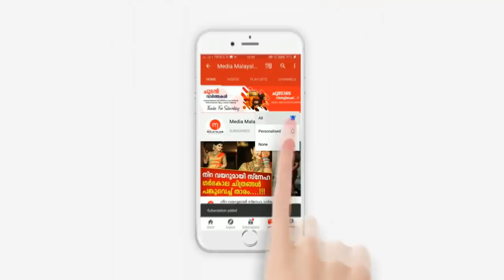സൈനികൻ പ്രദീപിന്റെ 7 വയസുകാരൻ മകൻ ചോദിച്ചത് കേട്ടോ... നെഞ്ചുപൊട്ടി ബന്ധുക്കൾ...